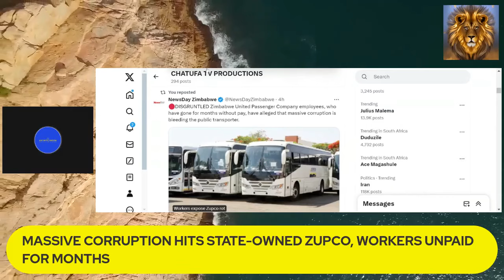Massive corruption at Zupco as employees go unpaid for months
THE ZANU PF GOVERNMENT-RUN ZUPCO BUS COMPANY HAS BEEN HIT BY MASSIVE CORRUPTION AS EMPLOYEES ARE SAID TO HAVE GONE INTO MONTHS UNPAID. CORRUPTION IN GOVERNMENT ENTITIES REMAINS A VERY WORRISOME DEVELOPMENT IN THE MNANGAGWA ADMINISTRATION.